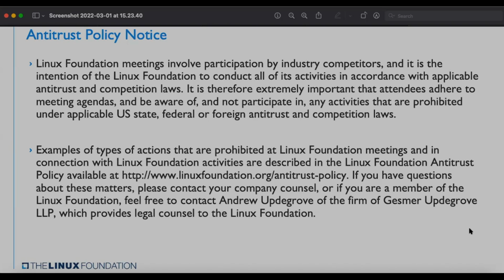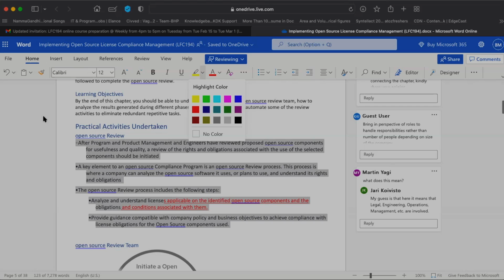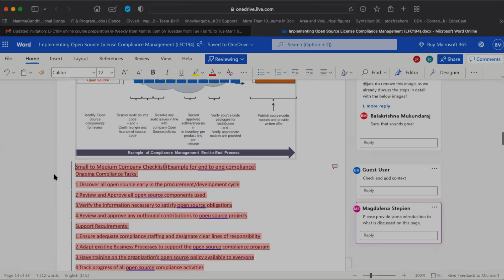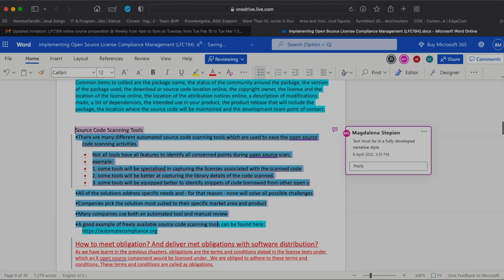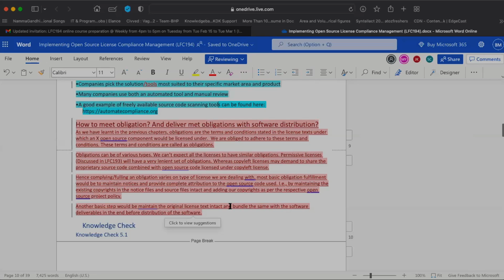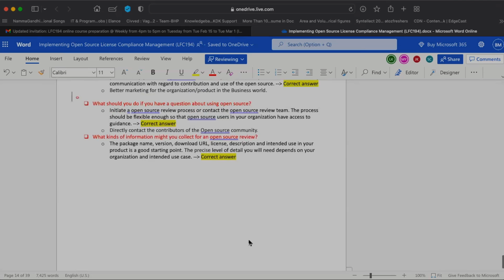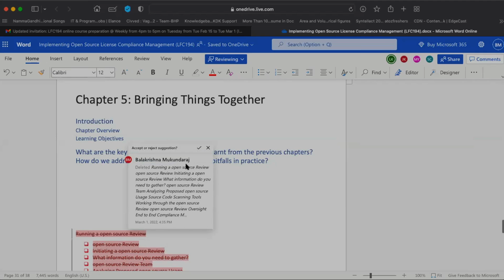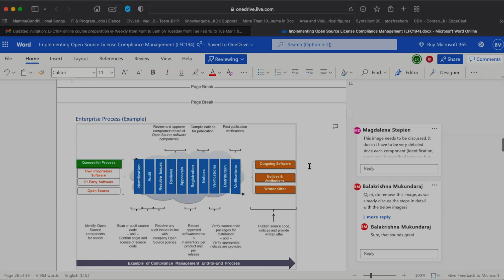Education Work Group Meeting - 2022-03-01 - LFC194 online course preparation